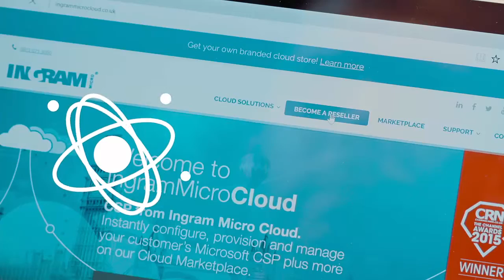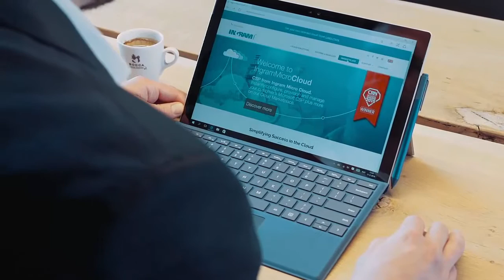Ingram Micro Slovakia - Cloud 1